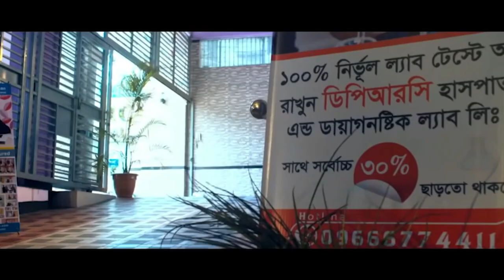GBS রোগী সুস্থ হওয়ার ৮ মাস পর ফিরে এসে কি বললেন ? আলহামদুলিল্লাহ DPRC’র চিকিৎসায় আমি পুরোপুরি সুস্থ